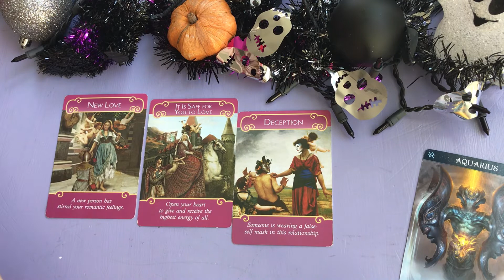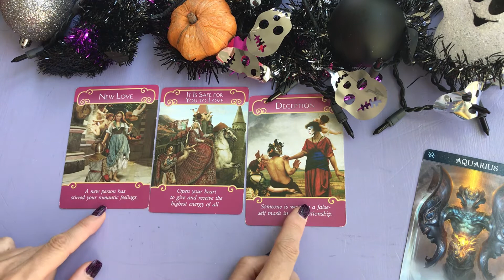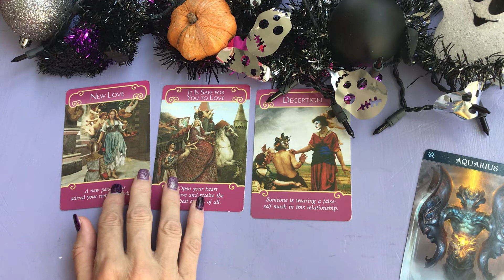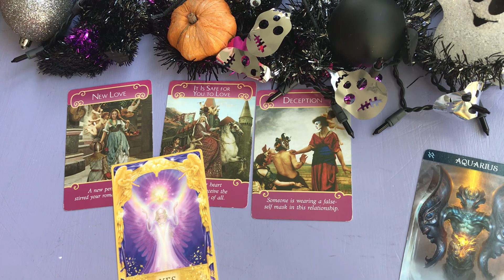Aquarius Love " Yes to New Love"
AQUARIUS Love tarot card reading.  This is a general reading.  This may or may not be your day for a message for within 2 weeks